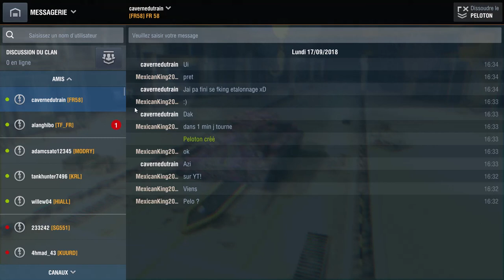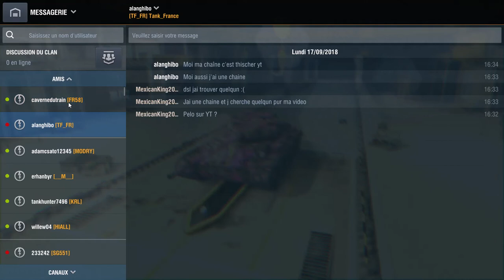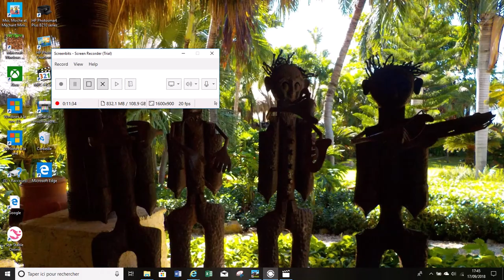PRLOTON AVEC UN ABONNÉ‼️😇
Aujourdhui j vous fait mon premier peloton avec mon ami cavernedutrain je vous ferait dautres peloavec mes abos :)